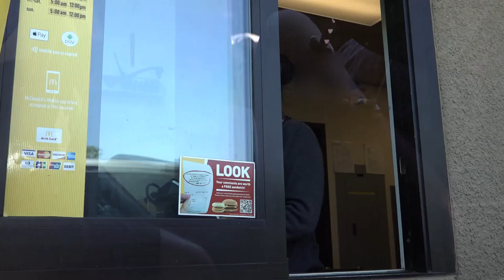DRIVE-THRU PRANK (Telling Employees I'm Married) | Jack Vale